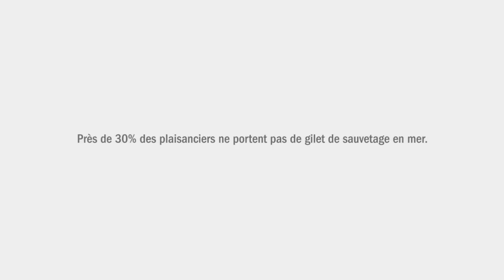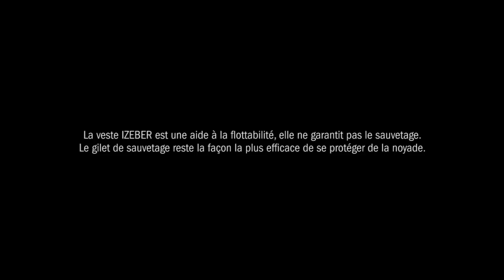La pire boisson du monde par Tribord (version longue)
Pour sensibiliser aux risques de noyade en mer et faire connaître la veste de flottaison IZEBER50, Tribord lance WAVE, une boisson composée à 100% d’eau de mer. Les réactions sont unanimes !